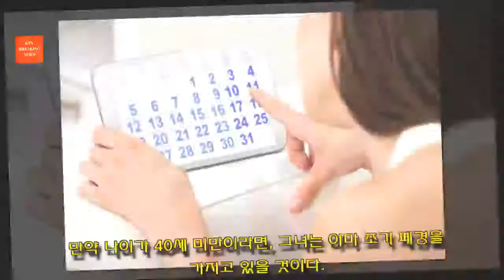조기 폐경의 신호와 증상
조기 폐경은 40세 또는 45세 미만의 여성이 난소의 기능과 생리가 멈추면 발생하게 된다. 조기 폐경과 그 신호 및 증상에 대해 알아보자.